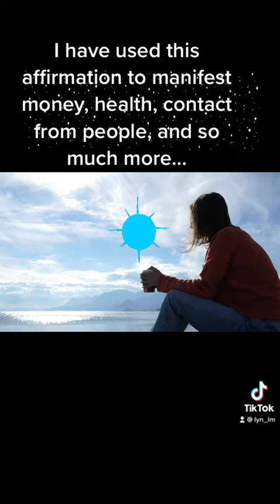One AFFIRMATION to MANIFEST all your DESIRES